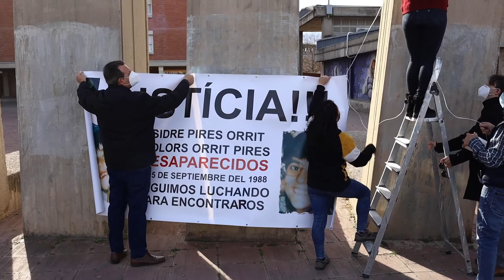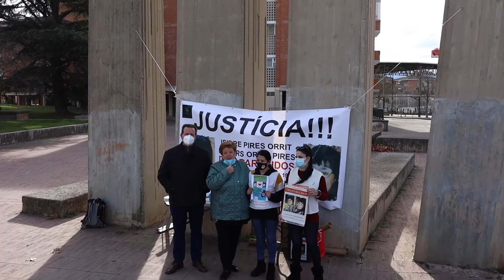Després de 34 anys la Família Orrit Pires encara busca el parador dels germans Isidre i Dolors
Després de 34 anys la Família Orrit Pires encara busca el parador dels germans Isidre i Dolors, desapareguts quan el nen tenia 5 anys i la noia, 17. Les circumstàncies de la desaparició van ser estranyes. Estaven ingressats a l’hospital pediàtric Sant Joan de Déu de Manresa i durant la nit van desaparèixer. Ara, anys desprñes sembña que un nou testimoni podria desencadellar el cas.

Per part dels metges i de la direcció del centre no hi ha hagut mai explicacions i la família ha lluitat durant aquests 33 anys perquè la justícia els aclareixi què va passar amb els dos germans però els jutjats cada vegada els van tancant la porta perquè, a dia d’avui,el cas està prescrit. Ara, l’aparició d’aquest nou testimoni reafirma més la responsabilitat de l’hospital. El silenci dels responsables de l’hospital llavors i ara els resulta més que sospitós. Maria Carme Orrit recorda que quan els van anar a demanar explicacions els van dir que ells no en sabien res.